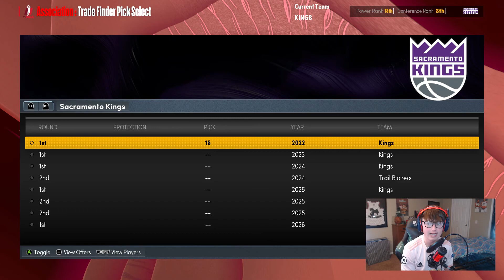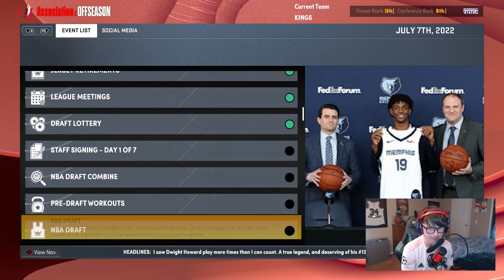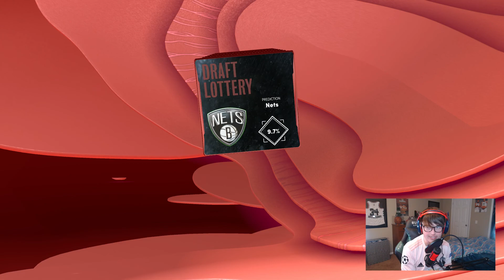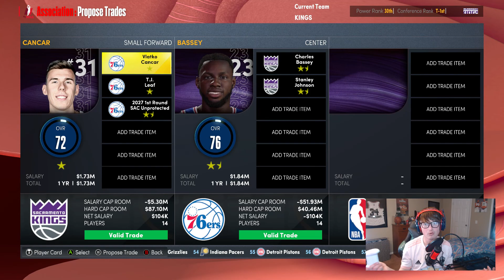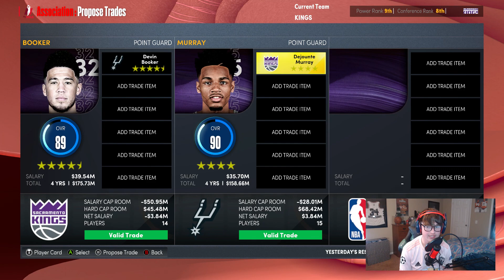I DID A SACRAMENTO KINGS REBUILD! NBA 2K22 MYLEAGUE CHALLENGE ON NEXT GEN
Today's video is another suggestion from MANY of your beautiful faces. Today I bring you all, the Kings rebuild.